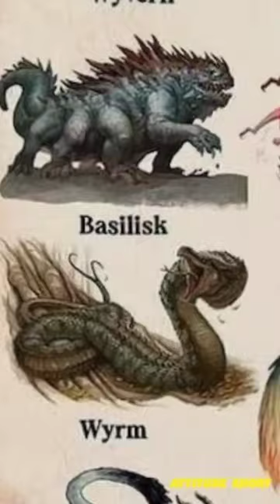types of dragon 🐉 part 4 | wyrm dragon 🐉 | part 1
types of dragon 🐉 part 4 | wyrm dragon 🐉 | part 1 @JERRYopYT

shorts
yt shorts
Funny video
Trending video
Shorts feed
 Viralshorts
Viral shorts video
Mythical creatures
Mythologcal creatures
Urban legend
Dragon video
Mythical creatures from different countries
Mythical dragons
Real Ghost
Real creatures
Real creatures caught in camera
Types of mythical creatures
Types of mythical dragons
Types of mythical urban legend
Mythicals shorts